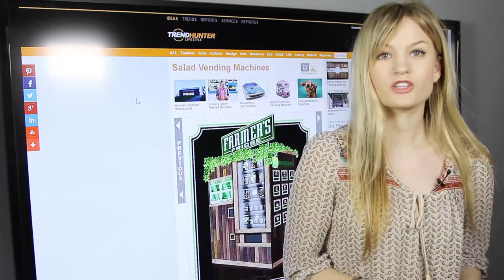Top 3 Gourmet Vending Machines | Unique Food Vending Machines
If you are prone to laziness or have a strong sense of appreciation for meals on the go, you will enjoy these unusual food vending machines.